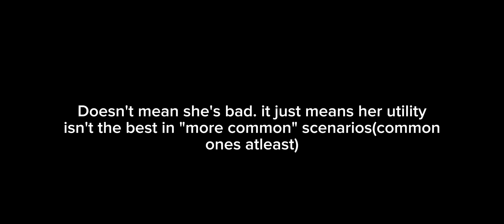This Is Why No One Plays Dani Moonstar in Marvel Contest Of Champions || Mcoc Champion Review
hi. sorry for the change in title. It is all explained in the video :) hopefully you understand